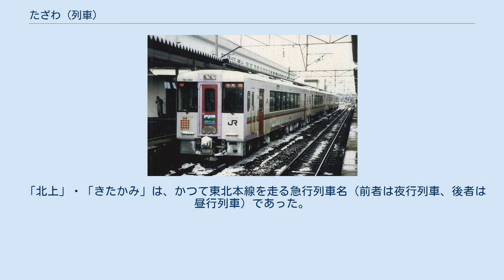たざわ (列車)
たざわは、日本国有鉄道（国鉄）と東日本旅客鉄道（JR東日本）が盛岡駅 - 秋田駅・青森駅間を田沢湖線・奥羽本線経由で運行していた特急列車である。
 田沢湖線および、関連の深い北上線・奥羽本線横手駅 - 大曲駅 - 秋田駅間で運行された昼行優等列車の歴史・沿革についても記述する。
 「たざわ」は、1966年（昭和41年）10月20日の田沢湖線全通開業により、盛岡駅 - 秋田駅間で運行を開始した急行「南八幡平」を前身とする。
1968年（昭和43年）10月1日に急行「たざわ」に名称を変更し仙台駅・盛岡駅 - 秋田駅の運行となった。
1982年11月15日の上越新幹線開業に伴う東北新幹線の増発および田沢湖線全線電化に伴い、東北新幹線と接続する盛岡駅 - 秋田駅の電車特急列車となり、エル特急に指定された。
1985年には青森駅まで運転区間が延長されている。
 1996年3月には秋田新幹線運行に向けた改軌をはじめとする工事のため田沢湖線全線が1年間全列車運休となったため、「たざわ」は運転区間を秋田駅 - 青森駅間に変更し、従来の「たざわ」の役割を担う特急「秋田リレー」が北上駅 - 秋田駅間（北上線経由）で運行された。
この「秋田リレー」についても「たざわ」と同様エル特急指定がなされ、その後、2002年（平成14年）12月1日のダイヤ改正時にJR東日本管内で完結する列車についてエル特急の呼称が廃止されたため、JR東日本で最後に新設されたエル特急となった。
また、経由の北上線が非電化であったことから、JR東日本発足以降唯一、自社保有の気動車で定期運行された特急列車でもある。
 1997年3月の秋田新幹線開業に伴い、「秋田リレー」は廃止。
「たざわ」も「かもしか」に改称されて廃止された。
 秋田新幹線建設工事開始の時点で、「たざわ」は14往復運行されており、うち2往復が青森駅発着となっていた。
この14往復が「秋田リレー」に変更され、「たざわ」は青森駅発着の2往復のみの運行となった。
 「たざわ」には485系電車が、「秋田リレー」にはキハ110系300番台が使用された。
いずれも南秋田運転所（現・秋田総合車両センター南秋田センター）所属であった。
 キハ110系300番台は、同系列唯一の特急形車両として落成したが、暫定運転であったことから普通車のみで、3 - 4両編成（北上駅発最終のみ7両編成）で運転された。
運行終了後には200番台に改造されて、一般形気動車として使用されている。
このうち長野総合車両センター所属の2両は2014年にジョイフルトレイン「おいこっと」に再改造されている。
 本節では、列車沿革上密接な関連性が認められる田沢湖線や北上線、（エル特急「たざわ」、急行「きたかみ」などを中心に）奥羽本線横手駅 - 秋田駅間で運行された昼行優等列車の歴史・沿革を記述する。
なお、エル特急「たざわ」後継列車となった新幹線「こまち」の詳細は「こまち (列車)」を、本節以外の奥羽本線で運用された優等列車については「つばさ (列車)奥羽本線昼行優等列車沿革」を、1996年3月30日の田沢湖線改軌工事に伴って秋田駅 - 青森駅間で運行された特急「たざわ」やその後継の特急「かもしか」については、「つがる (列車)」を参照。
 「北上」・「きたかみ」は、かつて東北本線を走る急行列車名（前者は夜行列車、後者は昼行列車）であった。
詳しくは東北本線優等列車沿革を参照。
 特急「たざわ」（1992年11月 盛岡駅） 特急「秋田リレー」（1997年2月 北上駅）